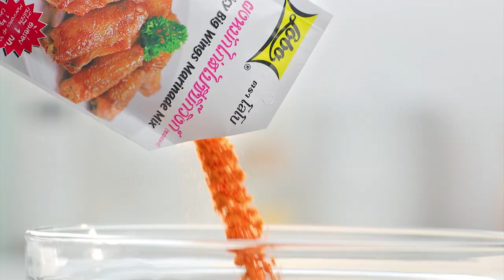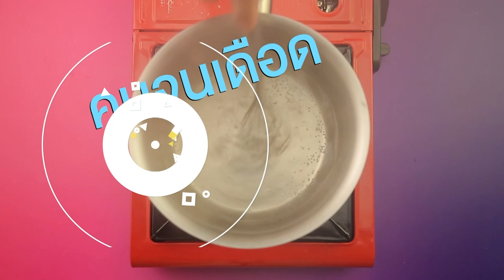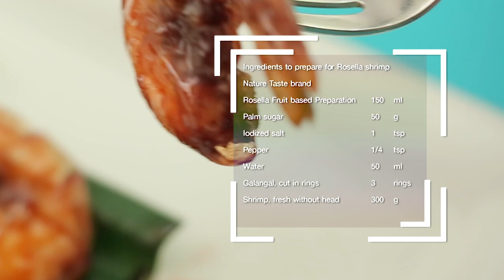รายการ "อดเปรี้ยวกินหวาน" อ.ยิ่งศักดิ์ สาธิตทำ "ข้าวเหนียวมูนหน้าวุ้นถั่วแดง" I EP 98 [ 2/3 ]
ข้าวเหนียวมูนหน้าวุ้นถั่วแดง ผสมผสานระหว่างข้าวเหนียวมูนกับวุ้น เข้ากันมากๆ ที่สำคัญรสชาติอร่อยด้วยคร่ะ

▲Line @yingsakfood